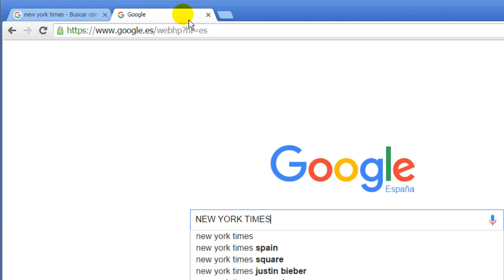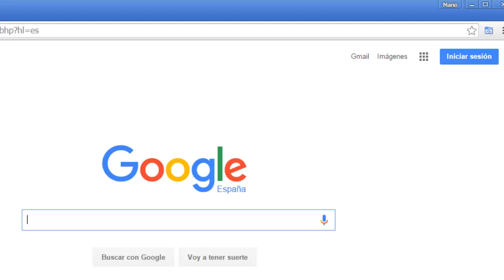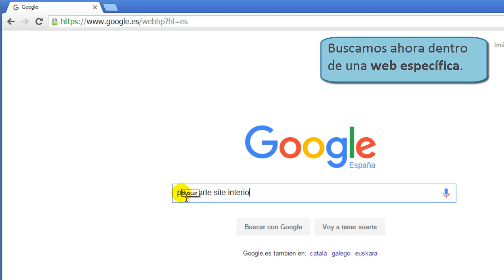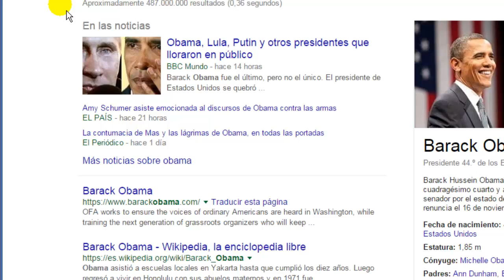10 trucos para buscar en Google con éxito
TRUCO 1. Empieza por lo fácil
TRUCO 2. Ignora la ortografía
TRUCO 3. No te preocupes por las mayúsculas
TRUCO 4. No pienses en la puntuación
TRUCO 5. Busca frases exactas
TRUCO 6. Busca en un sitio web específico
TRUCO 7. Haz búsquedas por tipo de archivo
TRUCO 8. Incluye o ignora palabras y caracteres en tu búsqueda
TRUCO 9. Busca información en español
TRUCO 10. Obtén definiciones